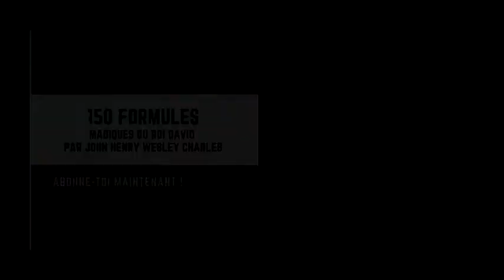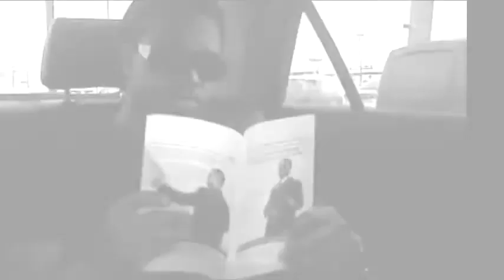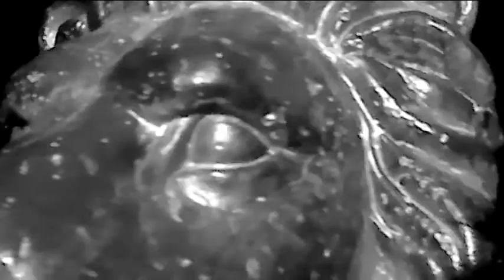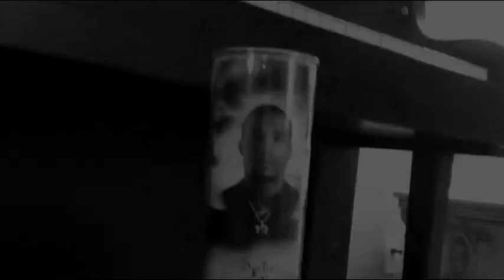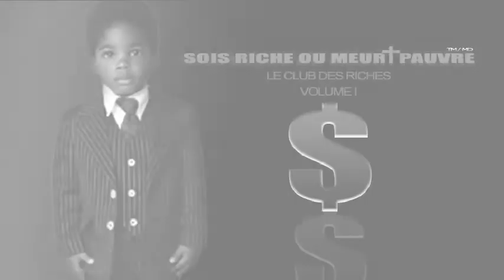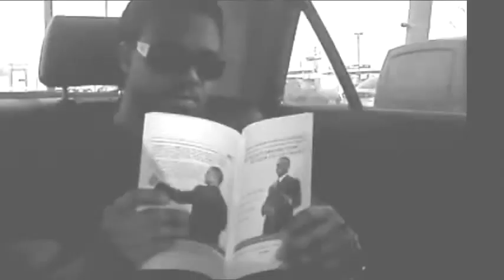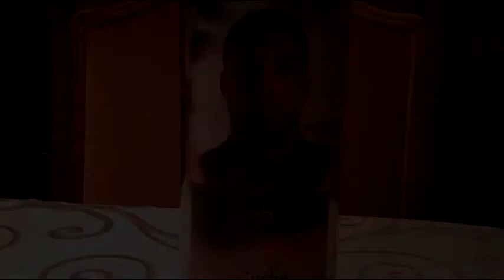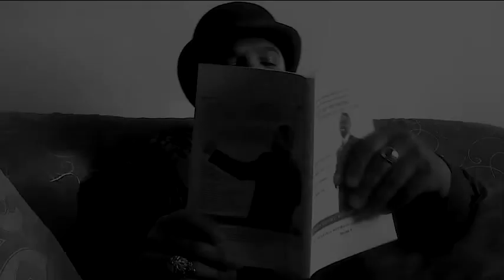Write me the miracles you want to see manifest. I will use King David’s 150 magic formulas for you !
HaShem rend-moi justice pour l'âme de mon petit frère Sacha Nelson César qu'ils ont pris!

Psaumes, 3 (Français)1 Psaume de David, quand il prit la fuite devant son fils Absalon.   2 Seigneur, que mes ennemis sont nombreux!  Beaucoup se dressent contre moi.  3 Beaucoup disent à mon sujet:"Il n’a point de secours à attendre de Dieu."  Sélah!  4 Mais toi, ô HaShem, tu es un bouclier qui me protège.  Tu es mon honneur et me fais porter la tête haute.  5 A pleine voix, je crie vers HaShem: il me répond de sa sainte montagne. Sélah!  6 Je me couche et m’endors, puis je me réveille, car HaShem me soutient.  7 Je n’ai point peur des myriades de gens qui sont campés autour de moi.  8 Lève-toi, HaShem, viens à mon secours, ô mon Dieu!  Oui, tu frappes à la joue tous mes ennemis, tu brises les dents des méchants.  9 A HaShem appartient le salut! que ta bénédiction descende sur ton peuple! Sélah!

Psaumes, 3 (Hébreu)יְהוָה, מָה-רַבּוּ צָרָי;    רַבִּים, ב מִזְמוֹר לְדָוִד:    בְּבָרְחוֹ, מִפְּנֵי אַבְשָׁלוֹם בְּנוֹ. א וְאַתָּה ד רַבִּים, אֹמְרִים לְנַפְשִׁי:    אֵין יְשׁוּעָתָה לּוֹ בֵאלֹהִים סֶלָה.  ג קָמִים עָלָי. ַעֲנֵנִיּקוֹלִי, אֶל-יְהוָה אֶקְרָא;    וַי ה יְהוָה, מָגֵן בַּעֲדִי;    כְּבוֹדִי, וּמֵרִים רֹאשִׁי. לֹא- ז אֲנִי שָׁכַבְתִּי, וָאִישָׁנָה;    הֱקִיצוֹתִי--כִּי יְהוָה יִסְמְכֵנִי.  ו מֵהַר קָדְשׁוֹ סֶלָה. קוּמָה יְהוָה, הוֹשִׁיעֵנִי אֱלֹהַי-- ח אִירָא, מֵרִבְבוֹת עָם--    אֲשֶׁר סָבִיב, שָׁתוּ עָלָי. לַיהוָה הַיְשׁוּעָה;    עַל- ט כִּי-הִכִּיתָ אֶת-כָּל-אֹיְבַי לֶחִי;שִׁנֵּי רְשָׁעִים    שִׁבַּרְתָּ. עַמְּךָ בִרְכָתֶךָ סֶּלָה.

Psaumes, 2 (Français) 1 Pourquoi se démènent les peuples, et les nations agitent-elles de vains projets?  2 Les rois de la terre se soulèvent, les princes se liguent ensemble contre HaShem et son oint.  3 "Brisons[disent-ils] leurs liens.  Rejetons loin de nous leurs chaînes!"  4 Celui qui réside dans les cieux en rit, le Seigneur se raille d’eux.   5 Puis il les apostrophe dans sa colère et, dans son courroux, il les terrifie:  6 "C’est moi [dit-il] qui ai consacré mon roi sur Sion, ma montagne sainte!"  7 Je veux proclamer ce qui est une loi immuable: "HaShem m’a dit: Tu es mon fils,c’est moi qui, aujourd’hui, t’ai engendré!  8 Demande-le-moi, et je te donnerai des peuples comme héritage, les confins de la terre pour domaine.  9 Tu les briseras avec un sceptre de fer, tu les broieras comme un vase de potier."  10 Et maintenant, ô rois, sachez comprendre,tenez-vous pour avertis, juges de la terre!  11 Adorez HaShem avec crainte, et réjouissez-vous[en Dieu] avec tremblement.  12 Rendez hommage au fils, de peur qu’il ne s’indigne, et que vous n’alliez a votre perte; car bien vite sa colère prend feu: heureux tous ceux qui s’abritent en lui!

Psaumes, 2 (Hébreu)יִתְיַצְּבוּ, מַלְכֵי-אֶרֶץ--    וְרוֹזְנִים ב לָמָּה, רָגְשׁוּ גוֹיִם;    וּלְאֻמִּים, יֶהְגּוּ-רִיק. א נְנַתְּקָה, אֶת-מוֹסְרוֹתֵימוֹ;    וְנַשְׁלִיכָה מִמֶּנּוּ ג נוֹסְדוּ-יָחַד:עַל-יְהוָה,    וְעַל-מְשִׁיחוֹ. אָז יְדַבֵּר אֵלֵימוֹ בְאַפּ וֹ; ה יוֹשֵׁב בַּשָּׁמַיִם יִשְׂחָק:    אֲדֹנָי, יִלְעַג-לָמוֹ.  ד עֲבֹתֵימוֹ. אֲסַפְּרָה, אֶל- ז וֹן, הַר-קָדְשִׁי. ּוַאֲנִי, נָסַכְתִּי מַלְכִּי:    עַל-צִי ו וּבַחֲרוֹנוֹ יְבַהֲלֵמוֹ. שְׁאַל מִמֶּנִּי--וְאֶתְּנָה גוֹיִם, ח וֹם יְלִדְתִּיךָ. ּחֹק:    יְהוָה, אָמַר אֵלַי בְּנִי אַתָּה--אֲנִי, הַיתְּרֹעֵם, בְּשֵׁבֶט בַּרְזֶל:    כִּכְלִי יוֹצֵר תְּנַפְּצֵם. ט נַחֲלָתֶךָ;    וַאֲחֻזָּתְךָ, אַפְסֵי-אָרֶץ. עִבְדוּ אֶת-יְהוָה בְּיִרְאָה; יא וְעַתָּה, מְלָכִים הַשְׂכִּילוּ;    הִוָּסְרוּ, שֹׁפְטֵי אָרֶץ. י נַשְּׁקוּ-בַר, פֶּן-יֶאֱנַף וְתֹאבְדוּ דֶרֶךְ--    כִּי-יִבְעַר כִּמְעַט יב וְגִילוּ, בִּרְעָדָה. אַפּ וֹ:אַשְׁרֵי,    כָּל-חוֹסֵי בוֹ.

Psaumes, 1 (Français)1 Heureux l’homme qui ne suit point les conseils des méchants, qui ne se tient pas dans la voie des pécheurs, et ne prend point place dans la société des railleurs,  2 mais qui trouve son plaisir dans la Loi de HaShem, et médite cette Loi jour et nuit!  3 Il sera comme un arbre planté auprès des cours d’eau, qui donne ses fruits en leur saison, et dont les feuilles ne se flétrissent point: tout ce qu’il fera réussira.  4 Tels ne sont pas les méchants, mais plutôt comme le chaume que pourchasse le vent.  5 Aussi les méchants n’ont-ils pas le dessus dans le jugement, ni les pécheurs dans l’assemblée des justes.  6 Car HaShem protège la voie des justes, mais la voie des méchants conduit à la ruine.

Psaumes, 1 (Hébreu)אַשְׁרֵי הָאִישׁ--    אֲשֶׁר לֹא הָלַךְ, בַּעֲצַת רְשָׁעִים;וּבְדֶרֶךְ חַטָּאִים, לֹא עָמָד,א כִּי אִם בְּתוֹרַת יְהוָה, חֶפְצוֹ;    וּבְתוֹרָתוֹ יֶהְגֶּה, יוֹמָם ב וּבְמוֹשַׁב לֵצִים, לֹא יָשָׁב. וְהָיָה--    כְּעֵץ, שָׁתוּל עַל-פַּלְגֵי-מָיִם:אֲשֶׁר פִּרְיוֹ, יִתֵּן בְּעִתּ וֹ--וְעָלֵהוּ לֹא- ג וָלָיְלָה. לֹא-כֵן הָרְשָׁעִים:    כִּי אִם-כַּמּ ֹץ, אֲשֶׁר- ד יִבּוֹל;    וְכֹל אֲשֶׁר-יַעֲשֶׂה יַצְלִיחַ. עַל-כֵּן, לֹא-יָקֻמוּ רְשָׁעִים--בַּמִּשְׁפָּט;    וְחַטָּאִים, בַּעֲדַת צַדִּיקִים. ה תִּדְּפֶנּוּ רוּחַ. כִּי-יוֹדֵעַ יְהוָה, דֶּרֶךְ צַדִּיקִים;    וְדֶרֶךְ רְשָׁעִים תּ ֹאבֵד.ו